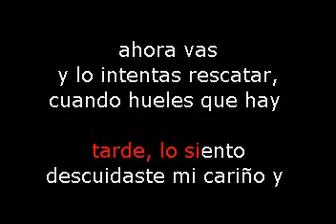MYRIAN HERMANDEZ - YA ES TARDE KARAOKE DEMO